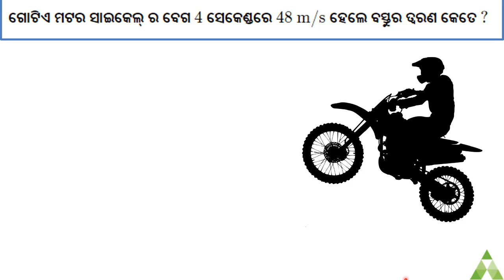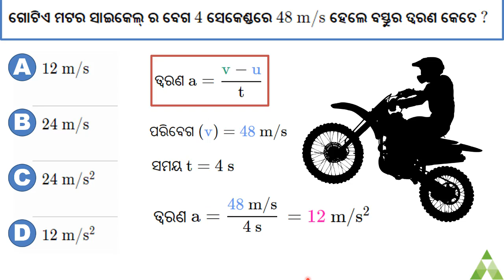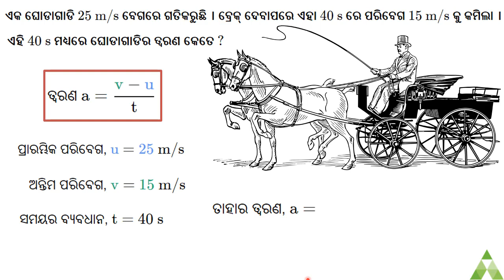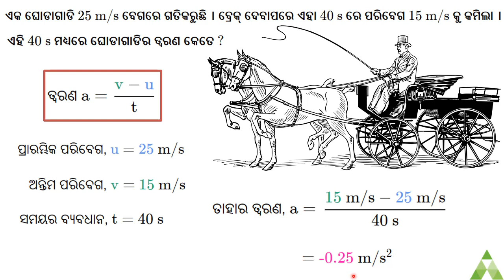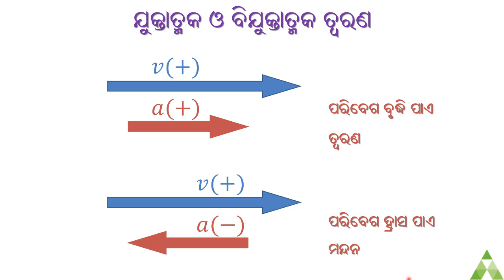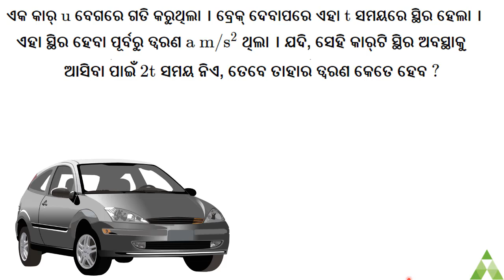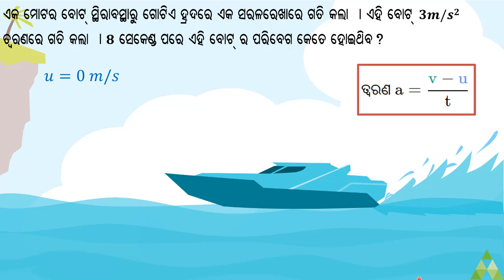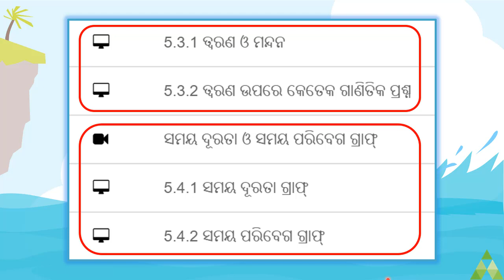Class 9 SCP| Motion | Problems on Acceleration | Aveti Learning